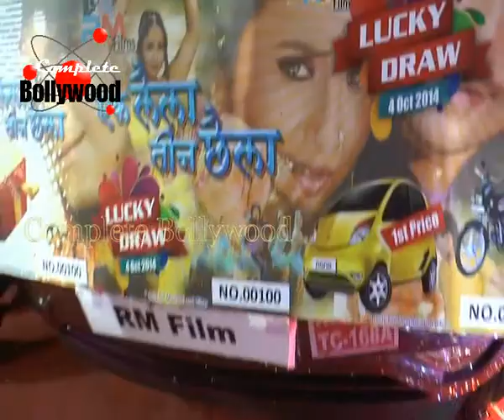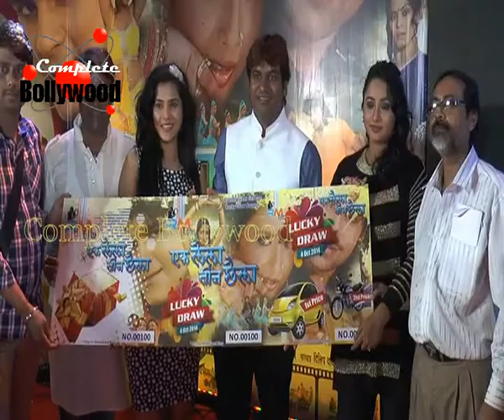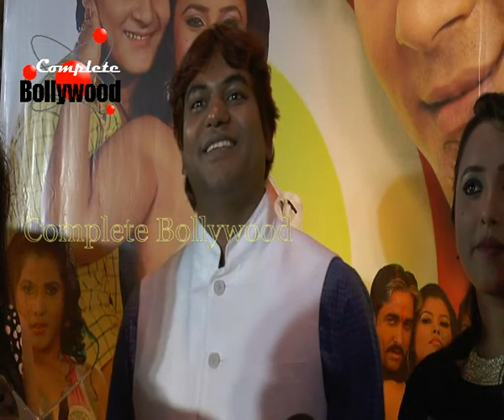Music launch of the Bhojpuri Film 'Ek Laila Teen Chaila' 1